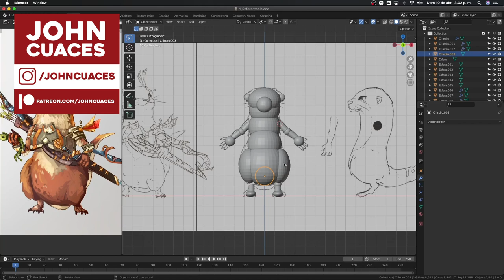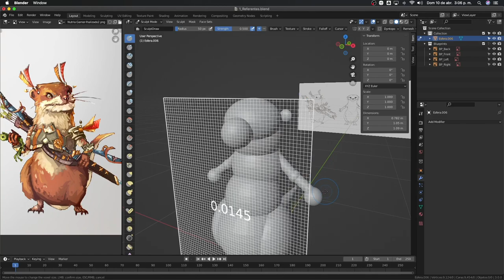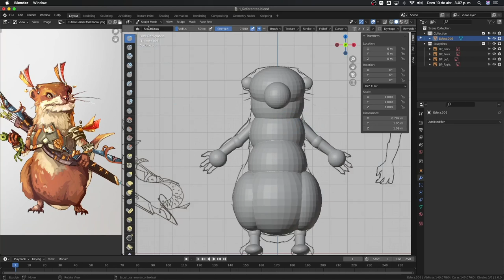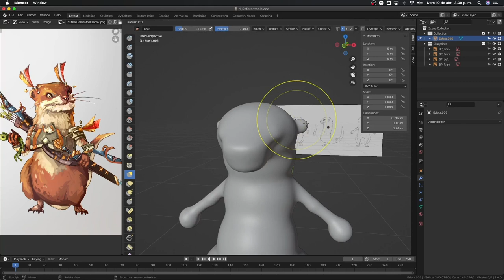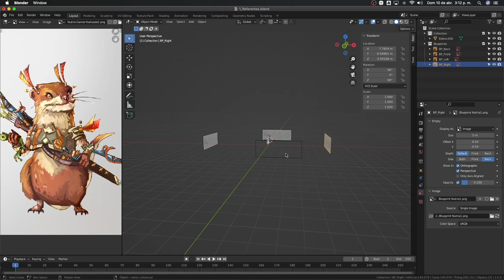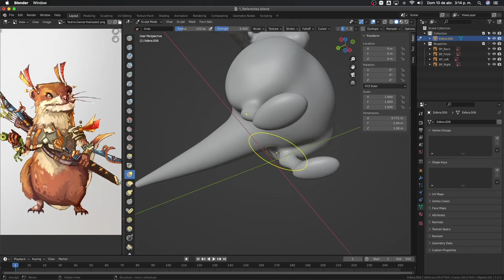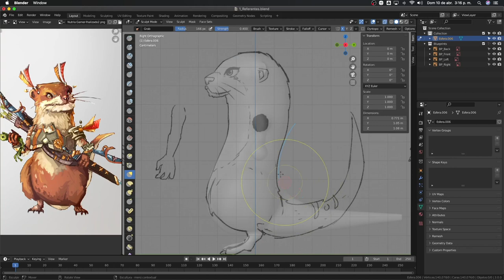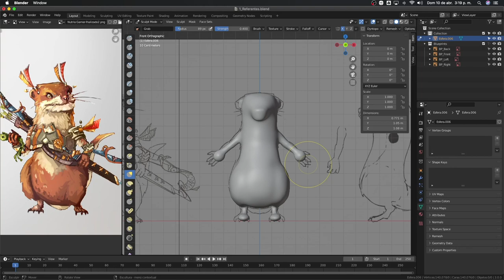2. Esculpido parte 1 - Creación de personajes en Blender 3.0